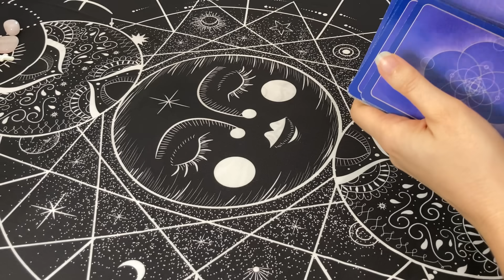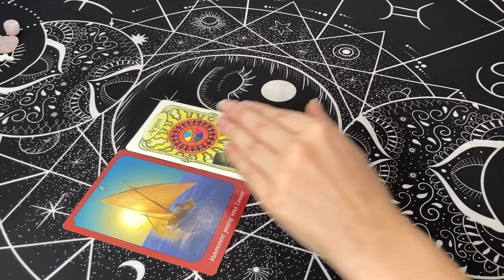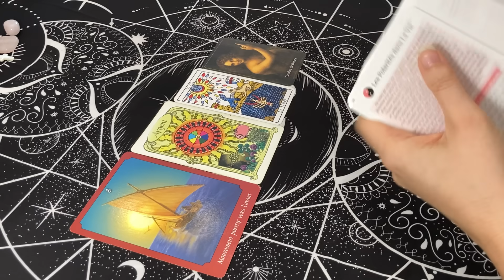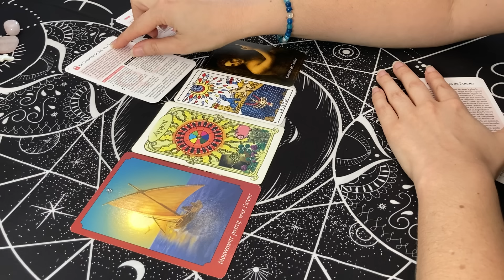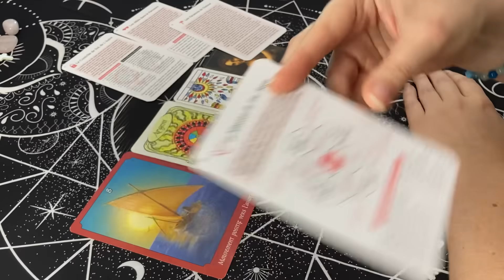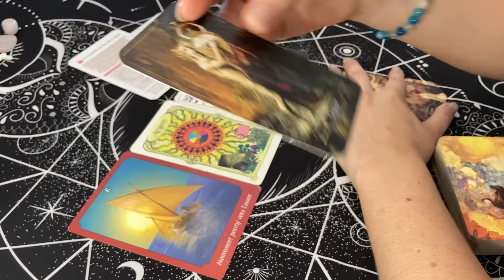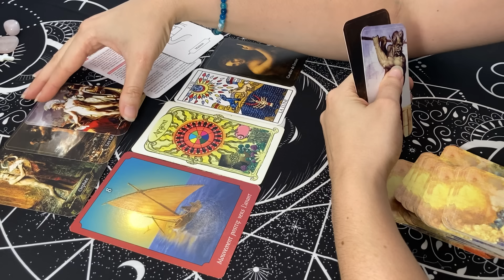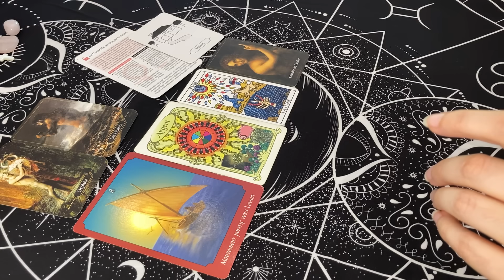⛵️🌞 Ça Avance car Vous Faites les Efforts Pour ! Abondance, Intuition, Amitié, Âme Jumelle🌙👫 1er Oct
Tarots / Oracles utilisés :
- Tarot Psychique
- Tarot Mystique